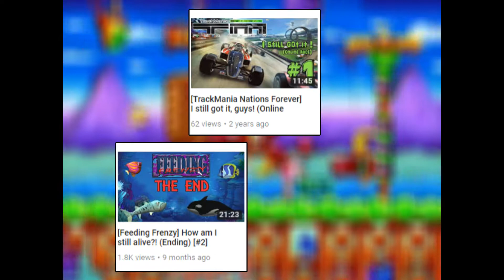5 games I played as a kid! [Glad we talked] [#04]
The nostalgia...

When you look at a game like Disney's Hercules, and then you look at a game like Advanced Warfare, it's not hard to see how far video games have come. I feel like newer generations are missing out on all the awesome Sega Genesis & SNES games. It's a shame that games like these probably won't see the light of day (or should I say the light of screen) again. But then again, maybe I'm not objective?
One thing's for sure - these games have marked many childhoods, including mine, and it's always good to go back and play them again.

☄ wow, is it hot or what? ☄